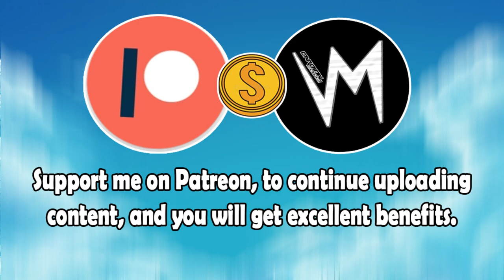The Leg of Bottle (Original Version) By Tive Jurkey & Friends | Re-Uploaded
⬛ | Information about Cardinal Sounds:
👤 | Find the Original Song Here: ⬎
🎵 Name: Blakey's Burnout
✔️ Creator: John Deley
💽 Album: Blakey's Burnout
The Leg of Bottle (Original Version) - Tive Jurkey & Friends